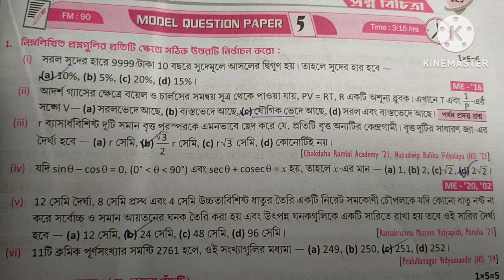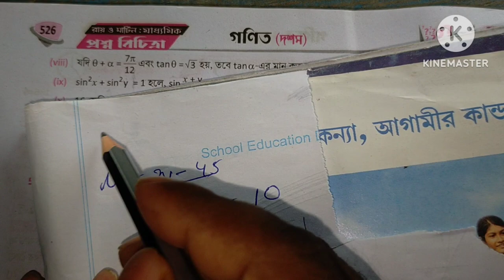Madhyamik 2024 Roy & Martin prosno bichitra/Vol 2 /Mathematics set 5 Model Question paper 5 Page 525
set 3
math  525

part 2 roy martin prosno bichatra vol 2 // page 525 model qeestion paper 5
Madhyamik 2024 Roy & Martin prosno bichitra/Vol 2 /Mathematics set 5 Model Question paper 5
Page 525

Page 525

Page 525

Page 525

Page 525

Page 525

Page 525

Page 525

part 1